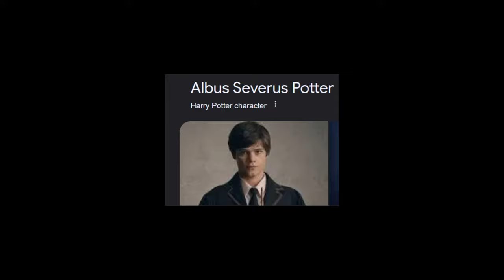I HATE BUGS I HATE BUGS I HATE BUGS I HATE BUGS I HATE BUGS I HATE BUGS I HATE BUGS | Helldivers 2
I love controlled democracy.

🔴 Wanna stop by and say hi?

⚪ Wanna support what I do?